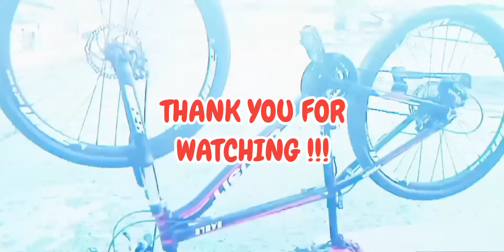READY FOR RIDE🚴